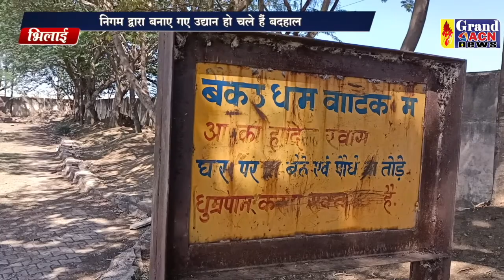बदहाल वाटिका Santosh Sharma